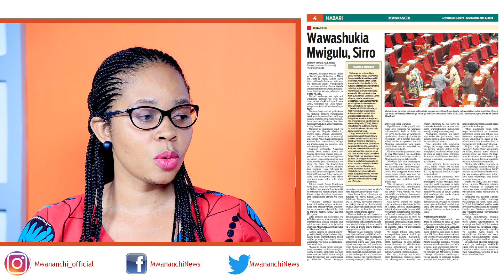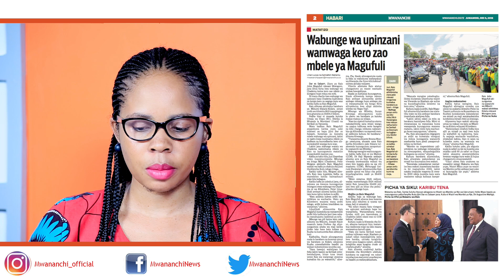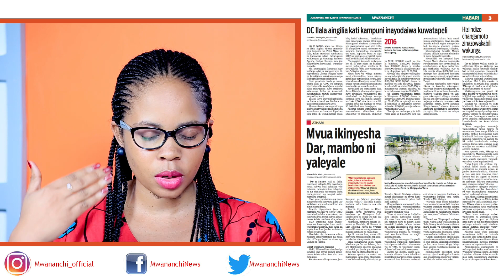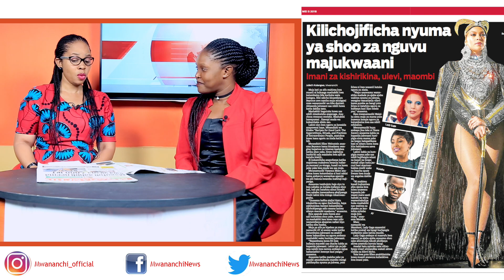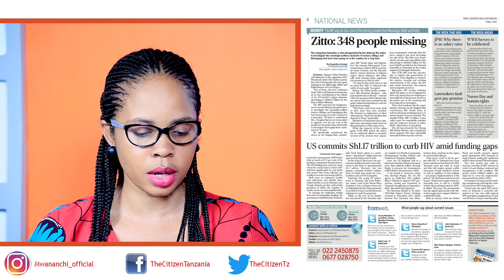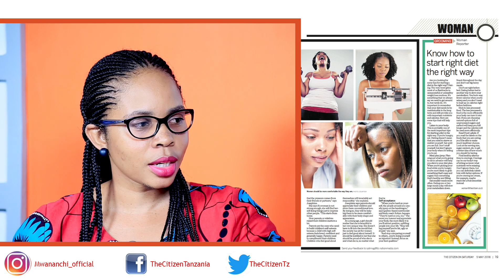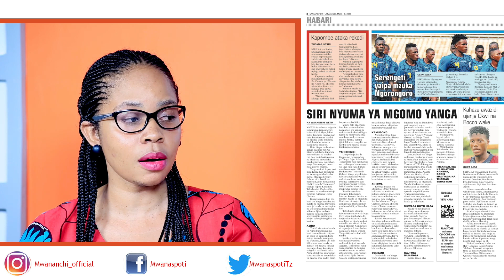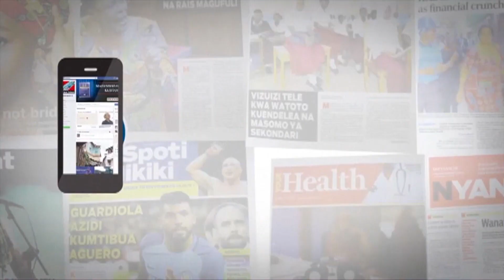MCL MAGAZETINI, MEI 05, 2018: WABUNGE UPINZANI WAISHUKIA POLISI, WASUSIA BUNGE